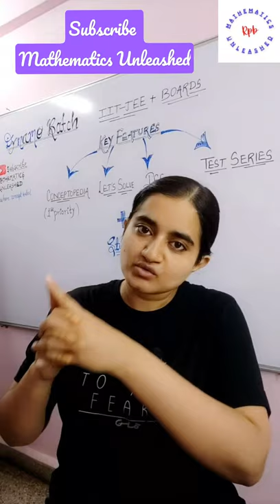π (pi) calculation Mistake by William Shanks !